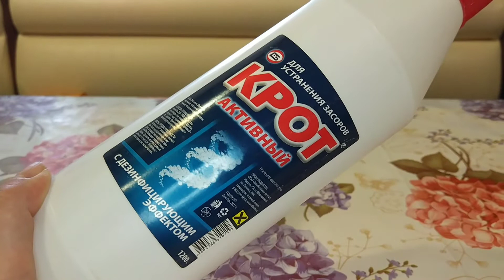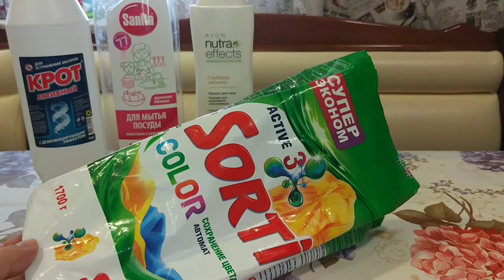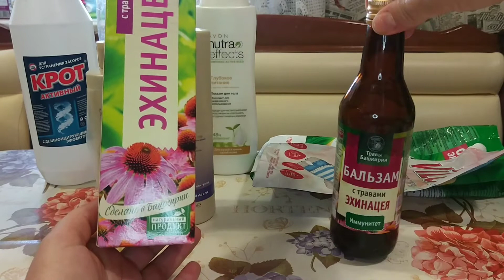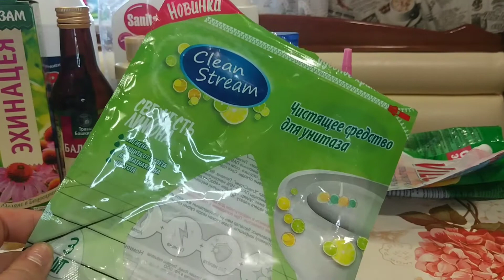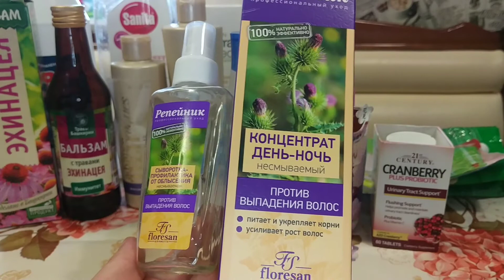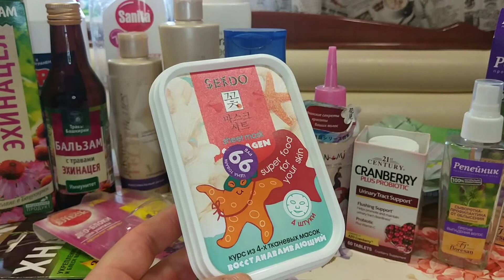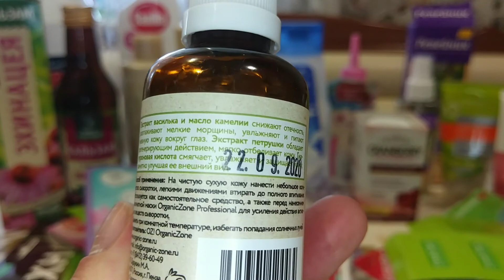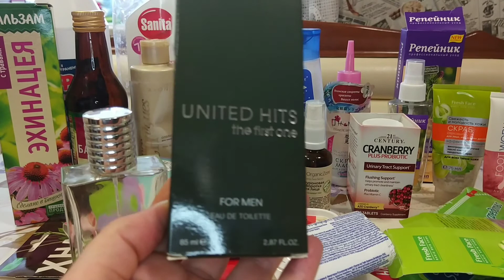Отзывы Фикс Прайс | Светофор | Avon и т д Пустые Баночки Август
Пустые Баночки Отзыв о Косметических , Уходовых  , Бытовой химии продуктах .

🌵 iHerb Реферальный Код BDM9524 и ссылка СКИДКА 5% с заказа постоянная

КэшБэк с интернет магазинов - Возвращай деньги в свой кошелек!

mkern21112018